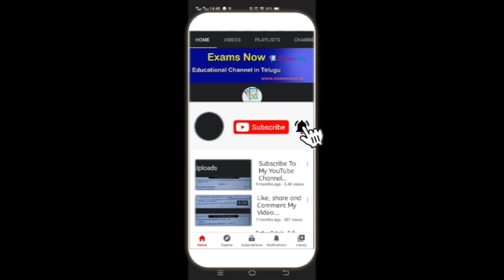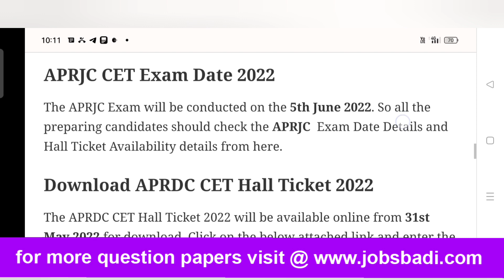APRJC CET Hall Ticket 2022 (Released) Download @ APRDC CET Hall ticket Here